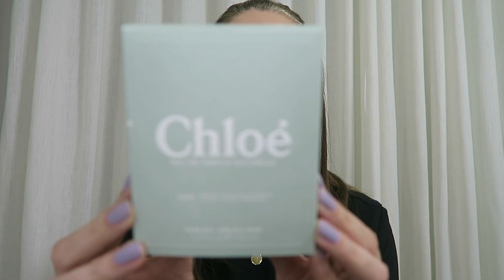Chloé Naturelle | Resenha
No vídeo de hoje vu dar a minha opinião mais sincera sobre o perfume Chloé Naturelle.
E sim, estamos de volta com as resenhas.

Batom: lápis Soar MAC e lip oil Dior
Esmalte: Acalanto de Impala.